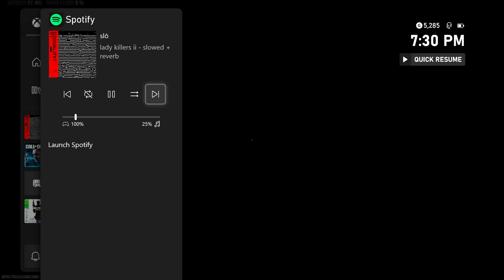#1 Warzone Gameplay | HRM & Wsp. Solo Duo's 19 kills.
soooo this is my 1st warzone gameplay upload, nothing crazy just 19 kills solo duo's + prox chat makes it better haha.

thank to all of you who actually watch it or even take a peep i appreciate it!